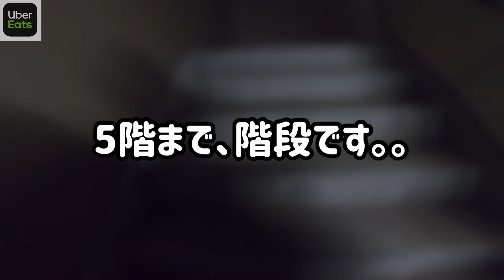【スリコ配達】土曜夜の武蔵小杉でウーバーイーツ！300円安定で稼げない⁉️【UberEats】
●ミニマリストダンサーの『マイペース男』です！
普段は踊ったり、ブログを書いたりしています。

YouTubeでは『Vlog』『Uber Eats』などについて発信しています！